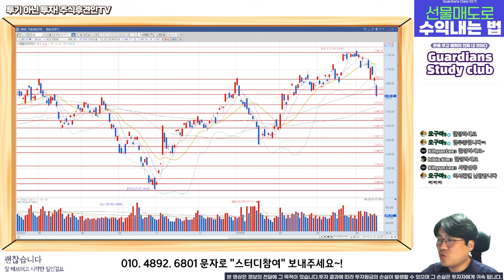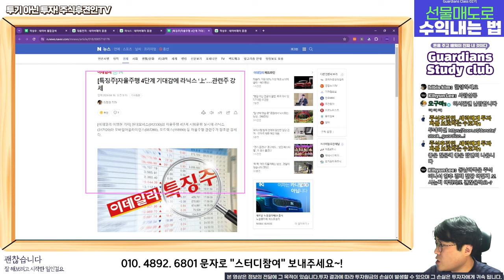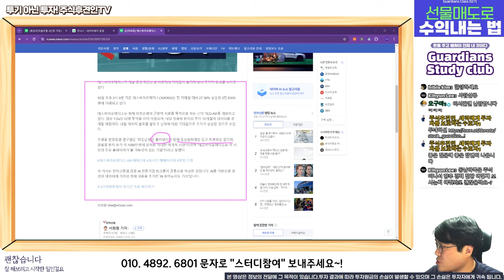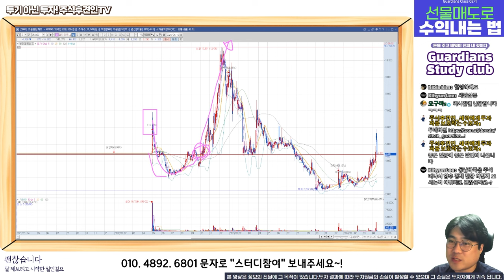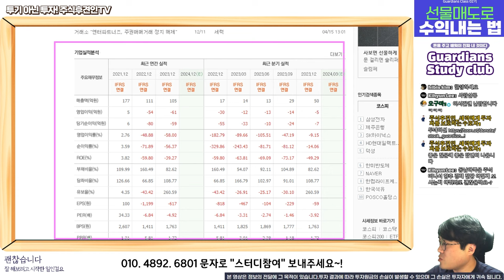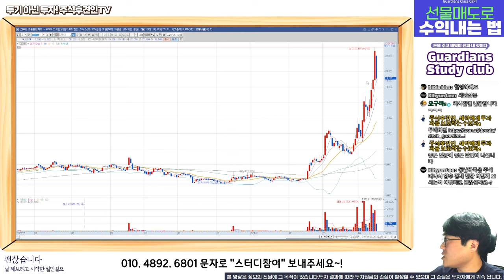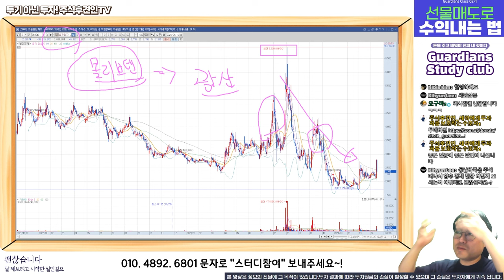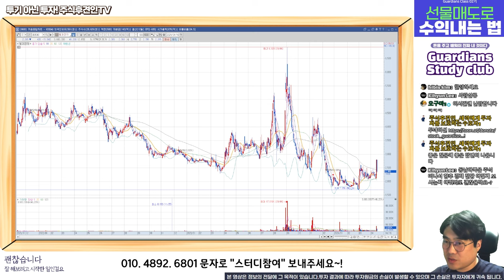전일 상, 하한가 급등 or 급락